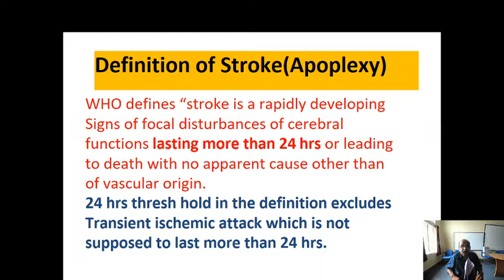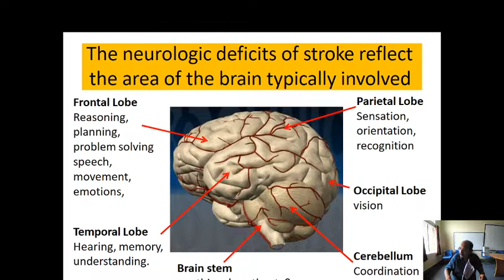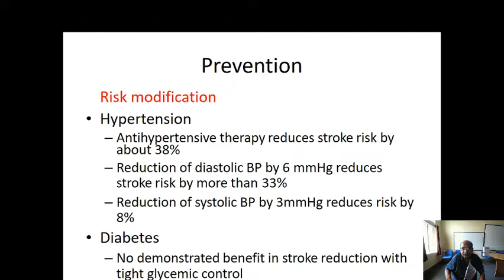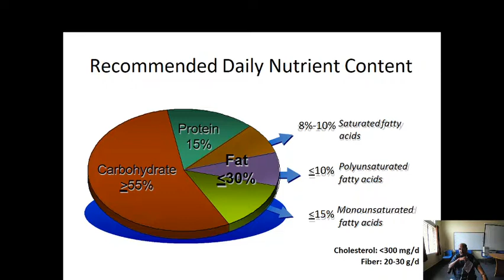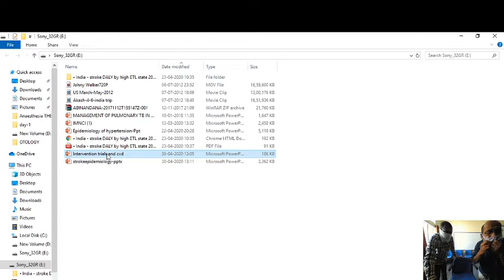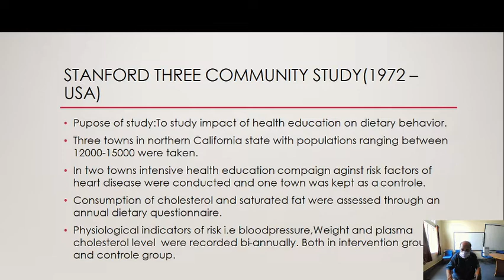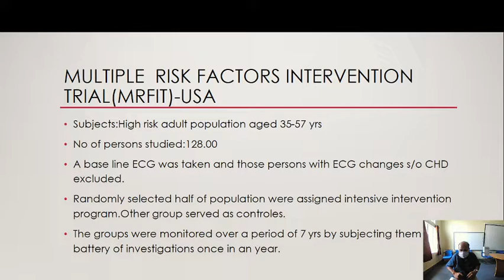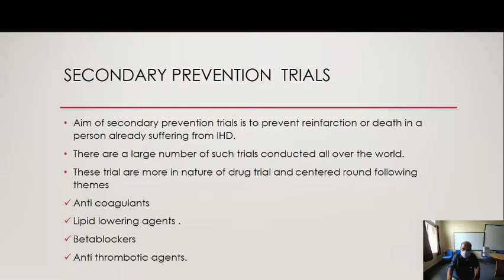MIMS Final M.B.B.S Part -1,6th & 7th Semester(2K17 Batch) Live Stream